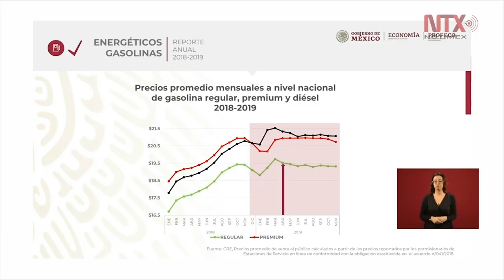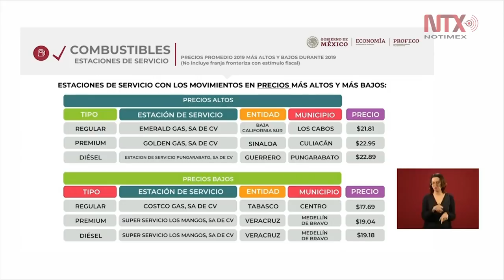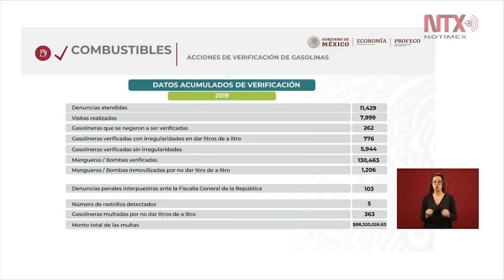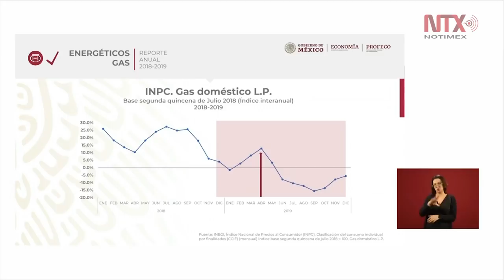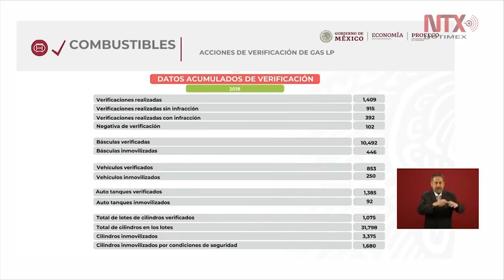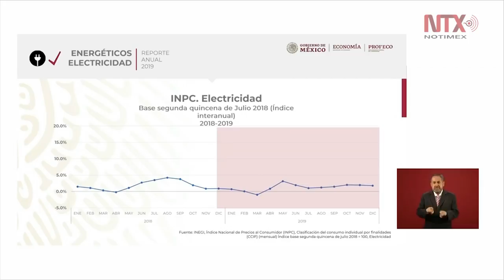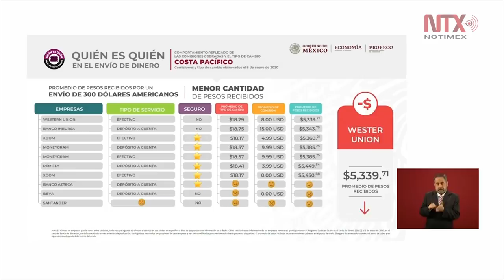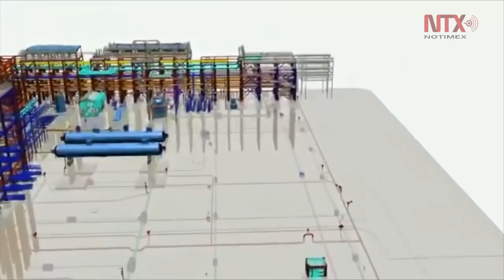Conferencia de Prensa de AMLO, 13 enero 2020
El presidente Andrés Manuel López Obrador se pronunció a favor de que en los sindicatos de los petroleros y los maestros se realicen elecciones democráticas, incluso dijo, aunque “haya encontronazos”.